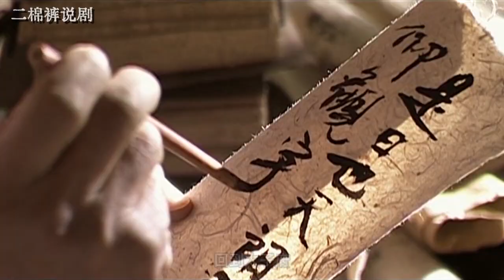贞观之治30：太子许愿，只要能射到大雁，母亲的病就会好，结果射进了太极殿闯了大祸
《贞观之治》是唐朝初年唐太宗李世民在位期间出现的政治清明、经济复苏、文化繁荣的治世局面